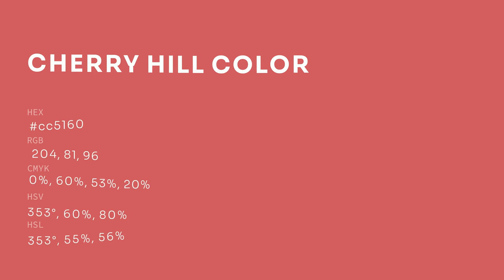Cherry Hill color cc5160 hex color - Red color - Cool color cc5160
What color is Cherry Hill ? cc5160 hex color - Red color - Cool color cc5160

Hex cc5160 Color Code is also known as Cherry Hill color.